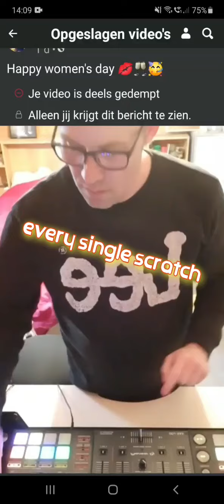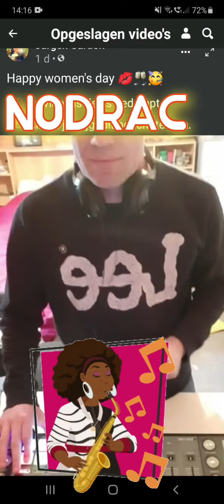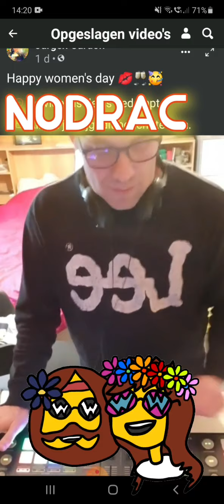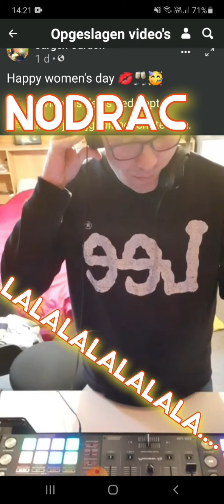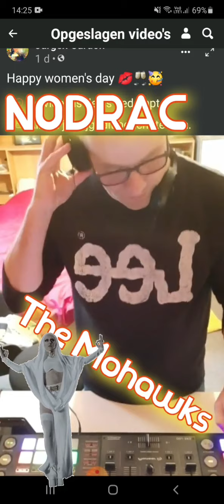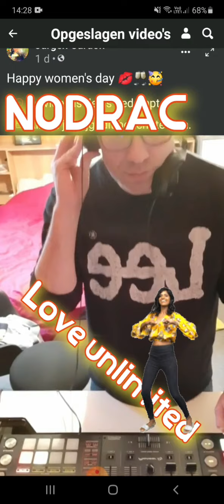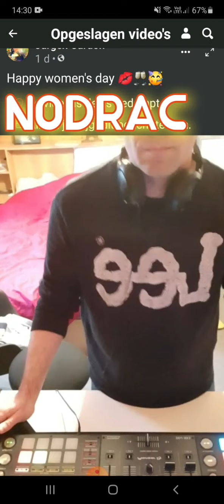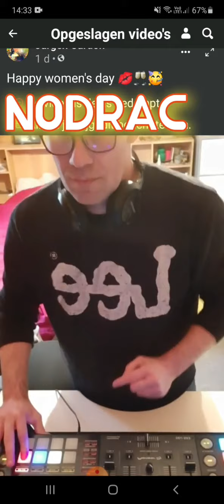mixing for women's day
Dj Nodrac @Facebook:
Nancy Sinatra vs Conny Kampla
Two Audio
The Supremes
Janis Joplin
Patra
Lyn Collins vs Ome Willem vs The Mohawks
Love Unlimited
Jack Jones' Love Boat
James Brown
ABBA
Maya vs Helen Shapiro
The Buggles
Anna Rusowicz